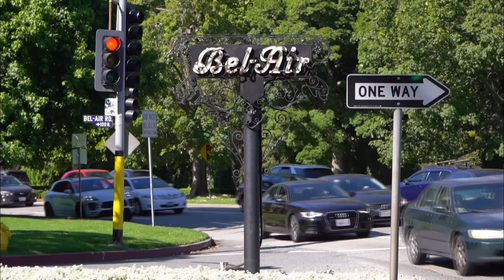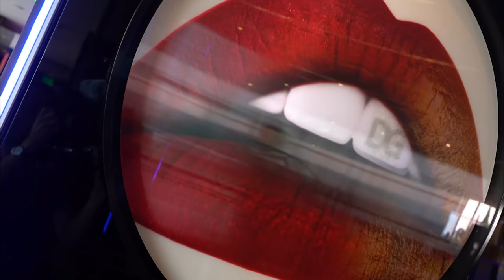Au service des ultra-riches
Plongez dans le quotidien des mojordomes au service de millionnaires !